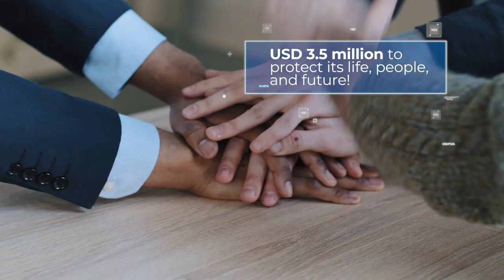Preserving Galapagos: CAF and MCDF mobilize resources to improve the sustainability on the islands.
The Galapagos Islands face serious supply and biosecurity challenges that put their fragile ecosystem and the food security of their inhabitants at risk. To address this crisis, CAF – development bank of Latin America – and the Multilateral Cooperation Center for Development Finance (MCDF) have mobilized 3.5 million dollars in a project that includes technical and environmental studies to establish a secure and sustainable supply system, as well as advice to ensure lasting investments.

This initiative is aligned with the comprehensive approach to sustainability that CAF promotes in Latin America and the Caribbean, consolidating its role as a key player in green and sustainable development. The lessons learned in Galapagos are expected to serve as a replicable model for other regions, contributing to a broader effort to protect the Pacific Coast, with the potential to extend its impact to the Caribbean.

Through "Protecting Galapagos", CAF calls on new financial partners to join its mission and collaborate in the construction of a resilient and sustainable future. This project is an example of initiatives focused on building a greener, more resilient and prosperous future for all.